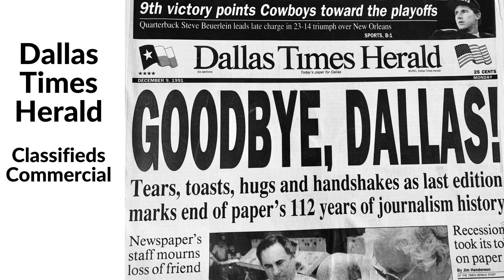The Dallas Times Herald Classified Commercial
The Dallas Times Herald Classified Ad Radio Spot. $13. 2 lines for 10 days.